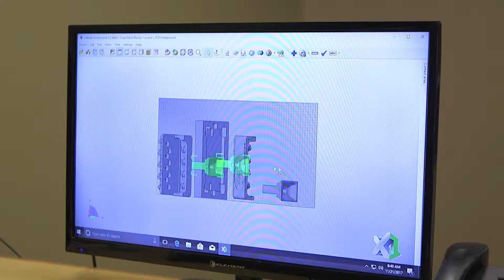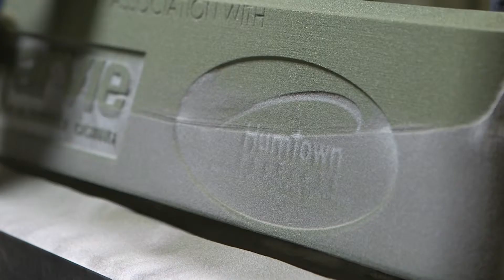Humtown Products- Sand Printing from Start to Finish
Additive manufacturing is still a new technology, and even when referenced by it's layman name of "3D Printing," people can still have a hard time grasping how the technology can work in their favor. Humtown Products wanted a video that did just that... explain to their clients, or potential clients, how this new method of making castings can save them both time and money.